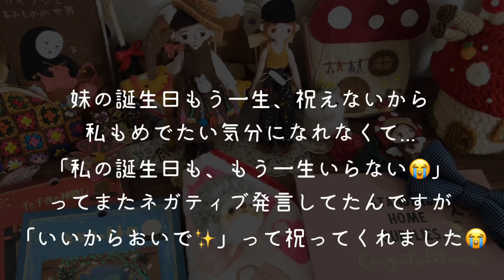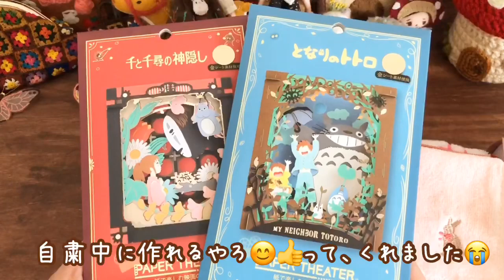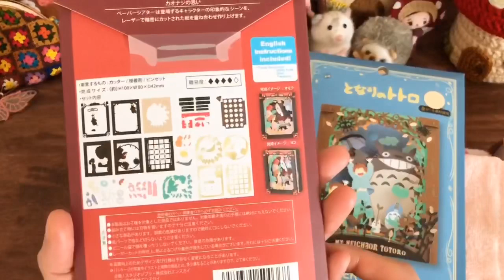誕生日、祝ってもらいました(T-T)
姉ちゃんファミリーから(T-T)
ありがとう☆感謝🙏🏻

中学1年になった、あこちゃんからも
私も妹もみんなの写真でムービー作ってくれて、
(みんな写ってるから動画では載せてないですが)
そのムービーも泣いた(T-T)

妹、戻ってきてほしいなぁ..
↑これ一生、言い続けるからね😭

言い続けたら出てくるんじゃないかと思ってる😂